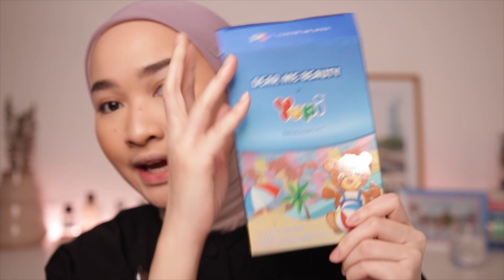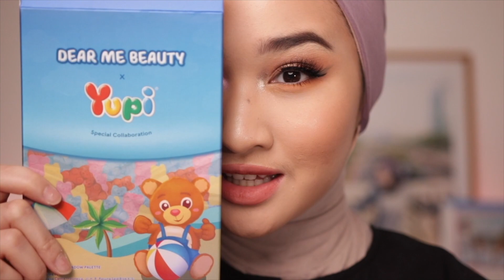EYESHADOW PALETTE LOKAL : DEAR ME BEAUTY X YUPI BABY BEARS ! | Kiara Leswara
❍ PRODUCT MENTIONED ❍

➭  L’oreal Paris Infallible More Than Concealer - 307
➭ BLP Beauty Face Powder
➭ Dear Me Beauty x Yupi: Baby Bears Eyeshadow Pallete
➭ WCKD Power Flick Eyeliner - black
➭ MAC Powder Kiss Lipstick - mull it over
➭ Make Over Powerstay Fix & Matte Makeup Setting Spray

❍ SOCIAL MEDIA ❍

This is not a sponsored video and all sponsorships will always be stated in my video. All of the opinions are my own and will not be influenced by other regards.